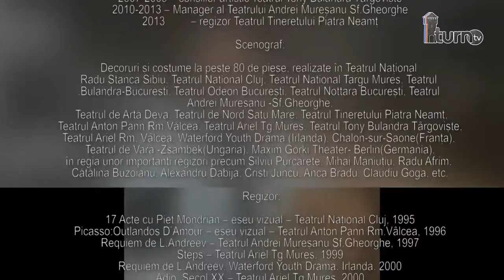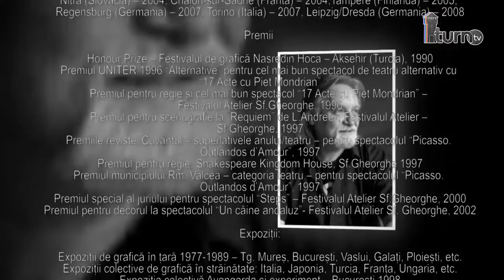Interviu cu Horatiu MIhaiu